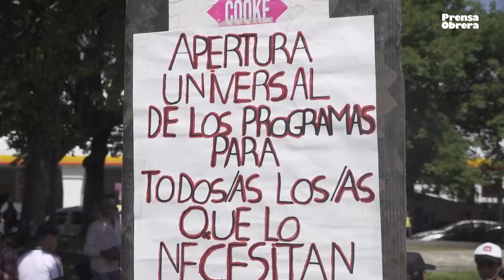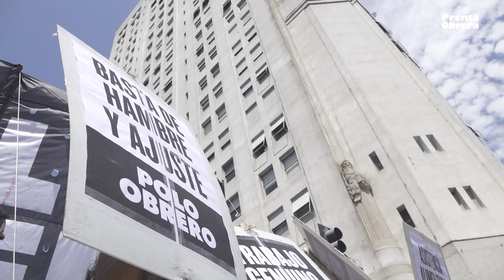Piquetazo nacional // Para frenar la ofensiva contra los trabajadores pobres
La Unidad Piquetera protagonizó un piquetazo nacional, con cortes y movilización, y con una manifestación central en CABA, desde tres puntos de concentración hacia el Ministerio de Desarrollo Social. Reclaman por los alimentos comprometidos y contra los recortes y amenazas de bajas masivas en los programas sociales, de la mano del ajuste fondomonetarista.